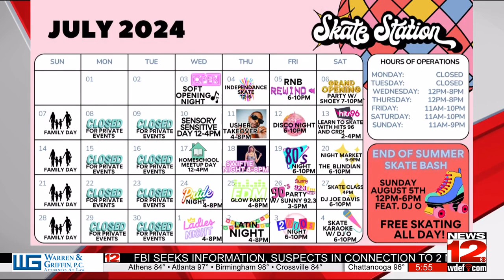Chip's Good Word - Chattanooga's Skate Station!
The Chattanooga Choo Choo is celebrating summer with a roller skating rink!